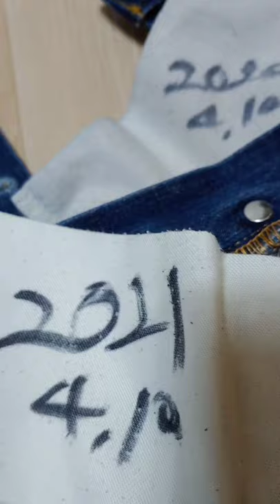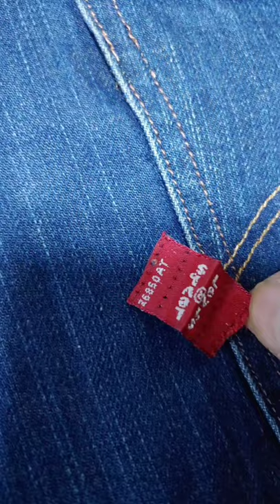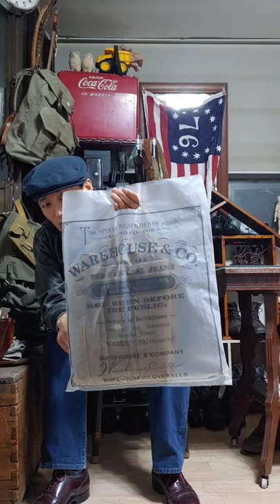Warehouse Heller's Cafe헬러스카페 웨어하우스 덕브라운자켓리뷰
인기의 웨어하우스 헬러스카페 덕브라운자켓 리뷰에앞서 LVC로 나오지않는 리바이스1890 201본인입맛에 맞게 살짝개조한 영상도 도입부에 추가해서 같이 올렸습니다